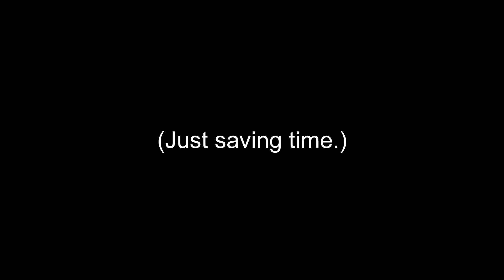Brutal Doom is NOT trash (Response to Beansprout)